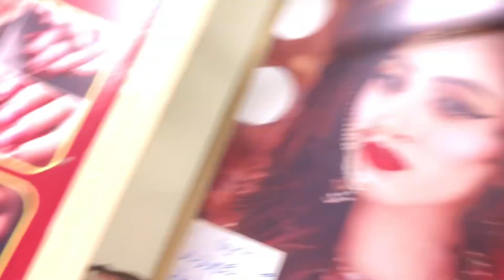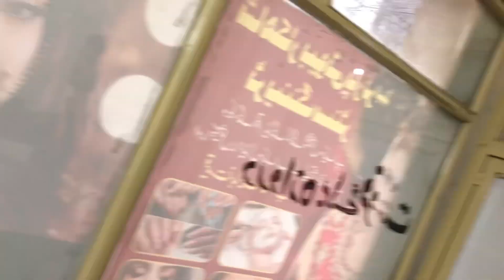UPS fitting in Beauty Parlour 🥴 | beauty parlour khol lia?🤔 | UPS kaisy lgaen?| pindivlog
hunny_bunnyy_0
chahsan99
haji__saab